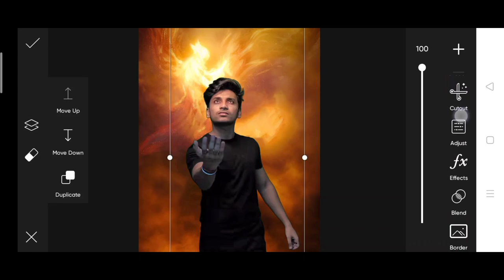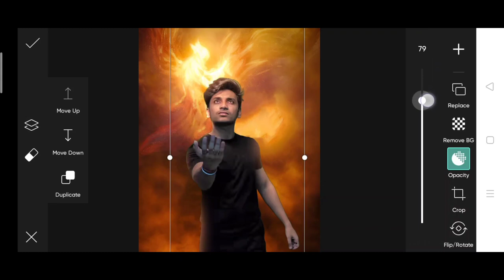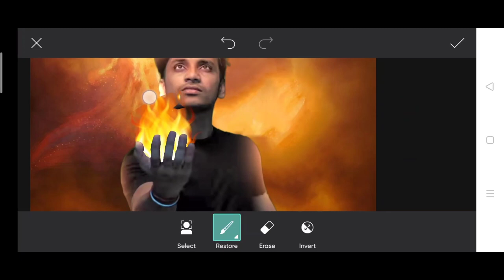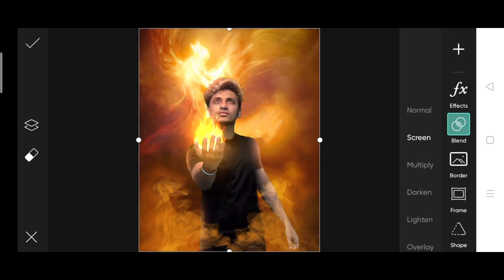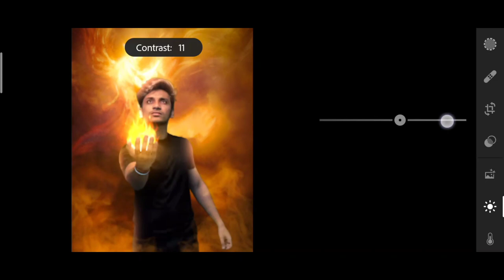Instagram viral brahmastra photo editing in PicsArt | saarvendra brahmastra photo editing